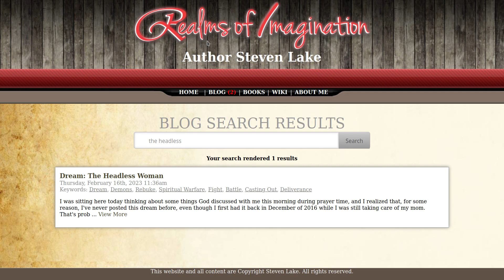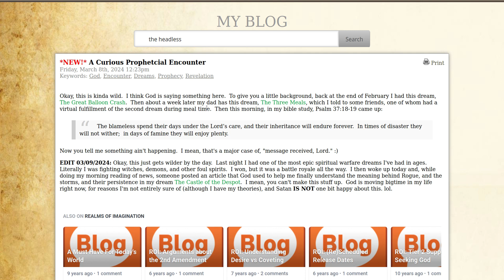A Curious Prophetical Encounter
This is a short video about a recent prophetical encounter that I had involving two dreams (mine and my dad's), two confirmations, and some other connected encounters of the spiritual kind.